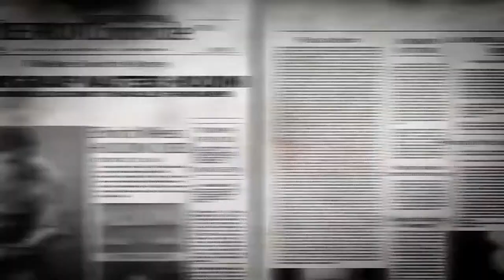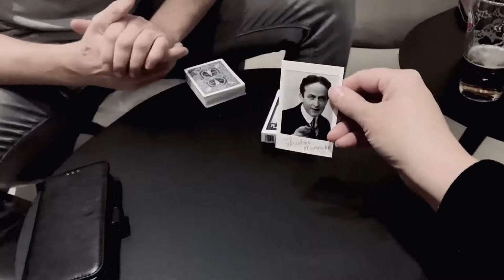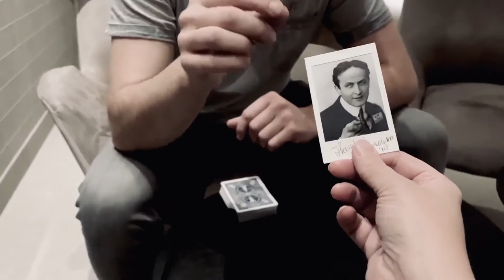Houdinis Last Trick - Peter Eggink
From your wallet you remove a picture of the Great "Houdini" - everyone is familiar with the fact that Harry Houdini was the world's greatest escapologist and still is a huge inspiration to every magician in the world.

You begin to tell the story that you've shot this "instant" picture from an actual picture of the iconic magician, during your visit at the "Houdini Museum": Analog pictures are known for their ability to capture energy and other spiritual phenomena.

You are introducing your spectator to "Houdini's famous card trick": You explain that Houdini would have a spectator think of any card and then magically revealed the chosen card in his breast pocket of his jacket.

Here is where the experiment starts... the spectator holds the picture in between her hands to "connect" with the master magician's energy (or the picture can be set aside so no one is able to touch it again).

Next, ask your spectator to memorize any card from the deck.

As if Houdini's spirit actually came through, your spectator feels a strange sensation...when you ask your spectator to open her hands and take a close look at the picture again, eerily and magically their chosen card has now appeared and is revealed inside Houdini's breast pocket in the photograph!

In the end the photo may be fully examined.Houdini's Last Trick comes complete with the ready to go gimmick, photograph and online instructions.

This is really a beautiful, brand new rendition of Peter's ingenious "Ghost-Tag" which was a blockbuster release 15 years ago.

"Houdini's Last Trick" opens up for a great patter and emotionally involves your spectators throughout the routine with an nostalgic, spiritual feel to it.

You will LOVE this.
Special engineered gimmick!
Self working!
EERY and MAGICAL card revelation!
Fits inside your phone case or wallet!
Always ready to go!